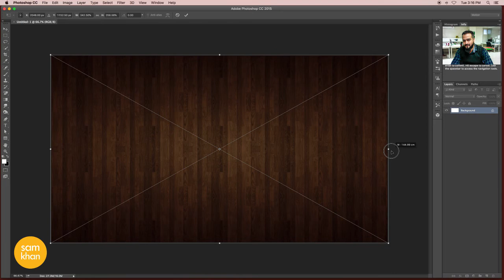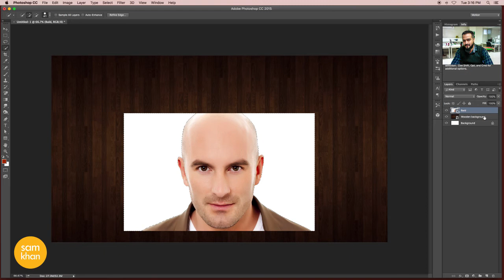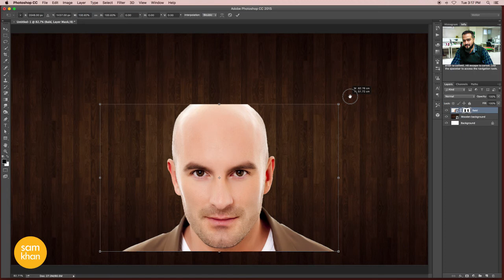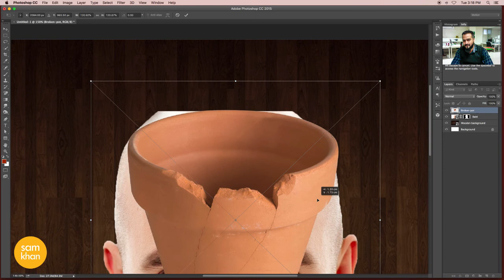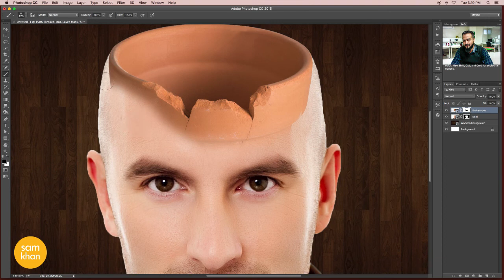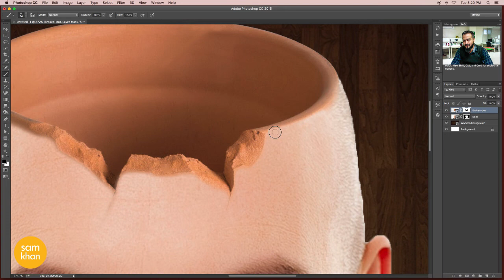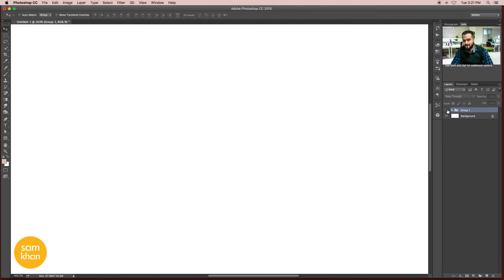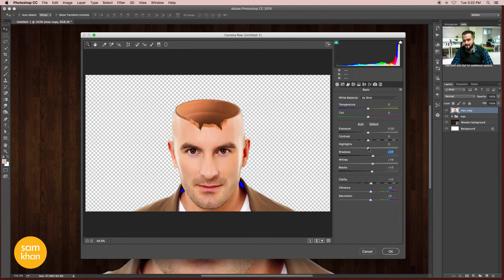Photoshop tutorials | How to create Hollow Head Effect in Photoshop by samkhancreative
In this video we will learn How to create Hollow Head Effect in Photoshop

Features include:

open head photoshop tutorial
water head photoshop
water head photoshop tutorial
flower face photoshop
skull face photoshop
flower effect in photoshop
photoshop paint explosion
powder explosion free
powder brush illustrator
powder explosion illustrator
powder explosion photoshop
photoshop explosion effect
blast text effect photoshop
colour explosion photoshop
powder effect
designing
how to make
effect
cs5
cs6
cc
creative cloud
easy
tricks
help
remove
image
blur
logo
trucos
powder
filter
face
designs
levels
ted talks
picture
texture
photoshop basics tutorial
photography
design
tutorials
text
how to edit photo
crafts
beginners
shadow
layer
burn
5-minute crafts
mask
transformation
lipstick
effects
photoshop effect
water effect
fantasy
 resolution
software
advanced
displacement
layers
lightroom
typography
photograph
photos
background
adjustment
cc 2017
poster
for beginners
editing
photo editor
outdoor
size
retouch
copy
photoshop cs6
brush
portrait
photoshop 2018
retouching
life hacks
sunset
ptc
photo edit
bulb
filter
opacity
photo shop
photoshop tips
rain effect
gimp
picsart
photoshop online
cs4
blend
crop
ted talk
remove background
arunz creation
smoke effect
photoshop editor
graffiti
dispersion
adobe photoshop cc 2017 tutorial
color range
manipulation tutorial
poster design
contrast
change background
portrait photography
photography tutorial
photoshop manipulation tutorial
cs5
photoshop background
cut out hair
illustrator
adobe illustrator
surreal
how to cut out hair in photoshop
blend mode
adobe creative cloud
displace
photoshop tutorials
abstract
creative cloud
useful things
photoshop help
tapash editz
brightness
dodge tool
software tutorial
art photo
hair photoshop
phlearn
layer mask
photoshop photo effects
double exposure
photoshop hair
photoshop update
photoshop search
adjustment layer
3d effect in photoshop
color grading
graphic design
3d manipulation
learn photoshop
pen tool
gradient
artwork
lifehacks
disintegration effect
photoshop tutorial photo effects
photoshop cs3
photoshop effects tutorial
blend if
photoshop color effects
adjustment layers
photoshop tutorial beginner
disintegration
photoshop light effects
photoshop brush
in depth
adobe photoshop tutorials for beginners
basic manipulation
smart object
photoshop tutorials photo effects
image editing
handcraft
image manipulation
proyectos faciles
nace
bulb
egg
designing
samkhan
portrait edit
terry white
compositing
samkhan
samkhans
samkhancreative
sam khan creative
creativesamkhan
creative samkhan
how-to
remove
class
image
ted talks
2017
how to make
easy
change
highend
fix
photoshop
photography
text
beginners
burn
how to photoshop
ted
photoshop 2017
photoshop effect
basic effects photo
software
logo
editing
photoshop tutorial
tedtalks
typography
background
effect
photograph
color correction
brush
portrait
professional
tutorials
tutorial photoshop